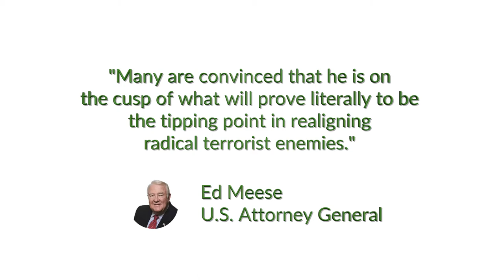Part 2 - Training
Mark Siljander shares his story, finding a deeper fulfillment in what it means to be a disciple of Jesus.